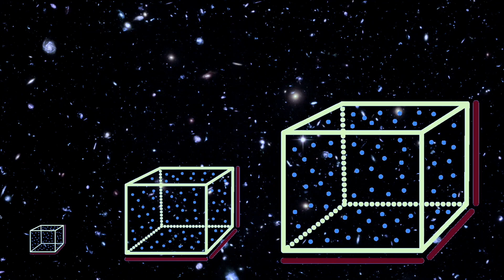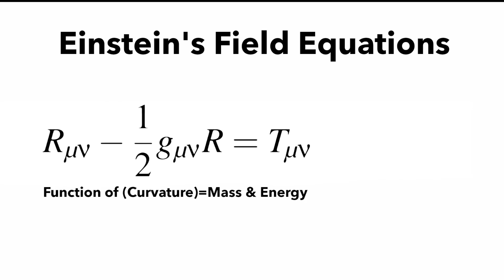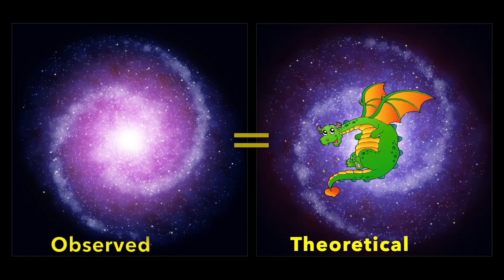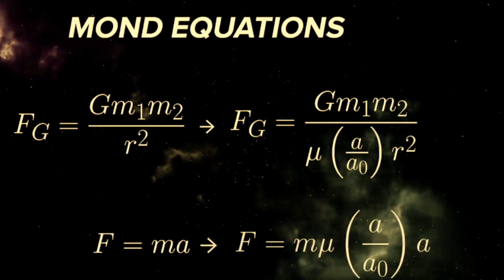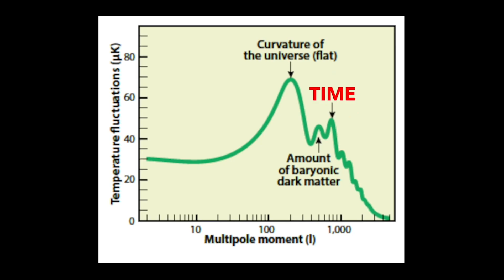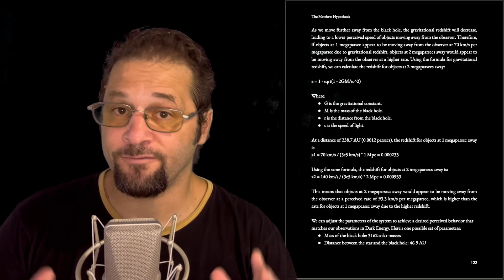Dark Matter Explained in 10 Minutes & Why It Doesn't Exist: The Sun & its black hole companion.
An explanation of dark matter and why it doesn't exist.

The Matthew Hypothesis and the binary orbit of the solar system around its black hole partner.